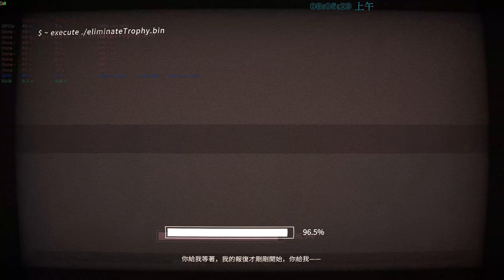ICEY Extra Part--2